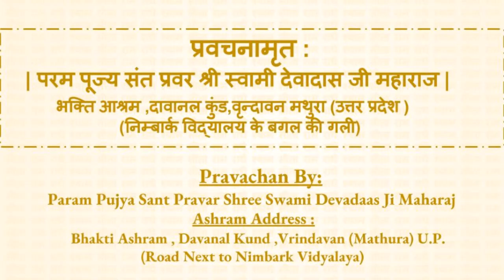भक्त श्री उपेंद्र दत्त जी महाराज चरितावली (Upendra Datt Ji)